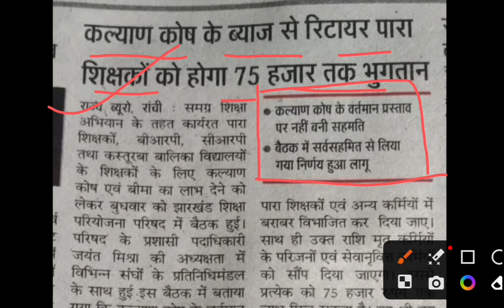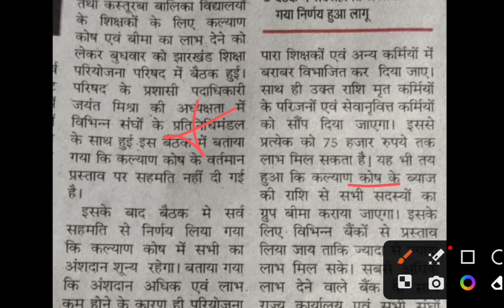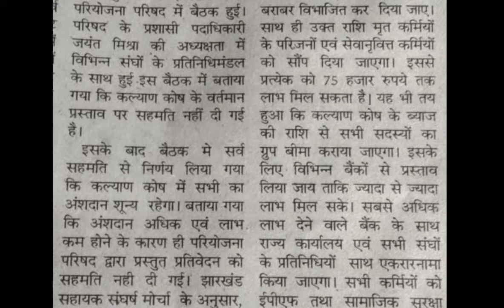झारखंड सहायक अध्यापक वेतनमान पेंशन और कल्याण कोष को लेकर || पारा शिक्षकों को मिलेगा 75 हजार भुगतान !